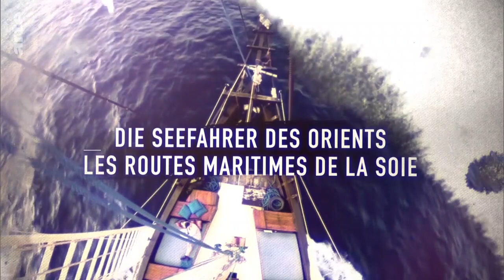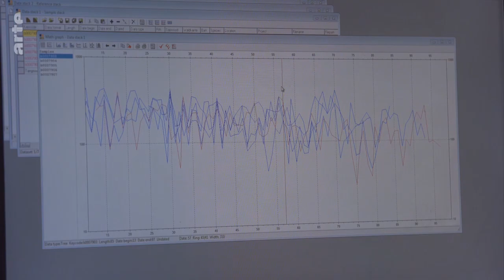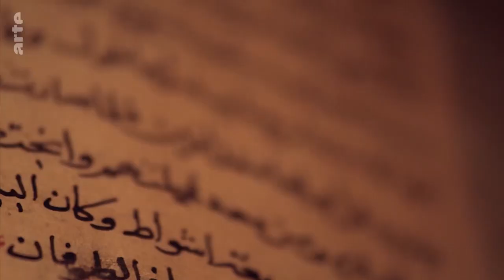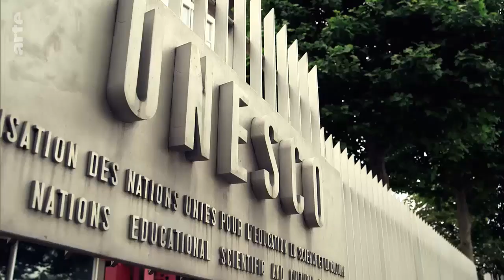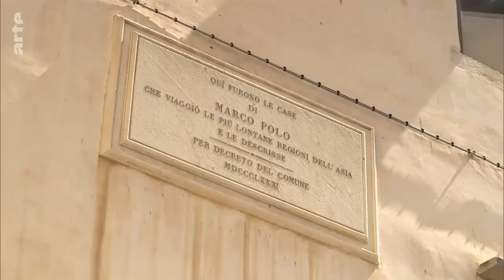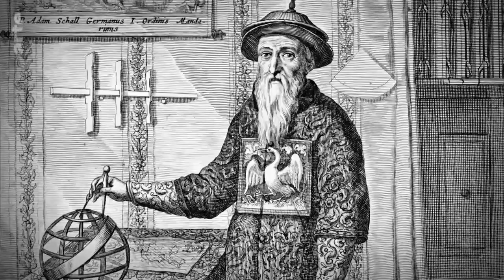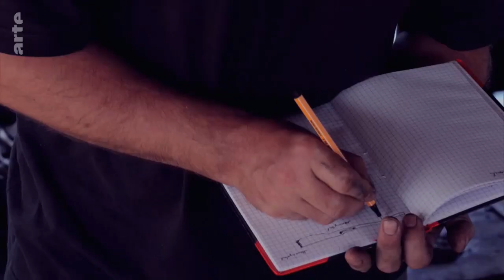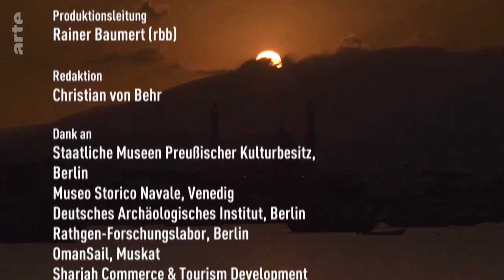Expéditions Arabes en Extrême-Orient: Les Routes Maritimes de la Soie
La route maritime reliant l'Arabie à la Chine en passant par l'Inde constitue l'un des axes commerciaux les plus anciens de l'humanité, et le théâtre des chapitres les plus passionnants de l'histoire des échanges culturels. Longeant les côtes de trois continents, cette «route maritime de la soie» a vu se développer un commerce florissant, mais aussi de féroces guerres de religion et de conquêtes. Dans cette première partie, nous suivons les traces des explorateurs arabes qui commencèrent, il y a deux mille ans, à monter des expéditions en direction de l'Orient à bord de leurs voiliers rapides et manœuvrables.